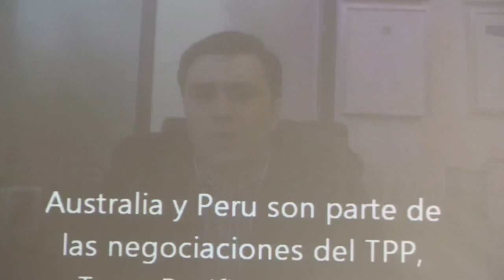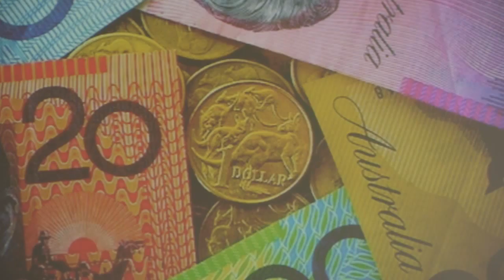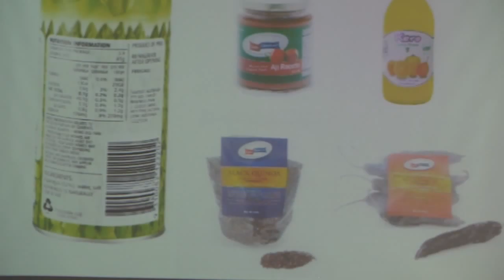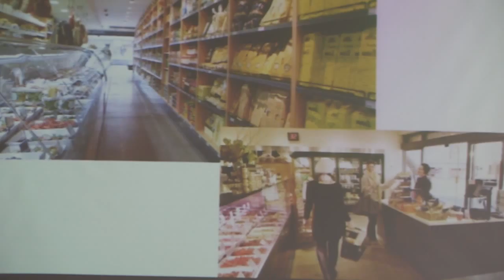Panorama del mercado Australiano [26 de noviembre de 2014]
Ponencia del Seminario Miércoles del Exportador PromPerú:
"Panorama del mercado Australiano"

Cifras comerciales entre Perú y Australia